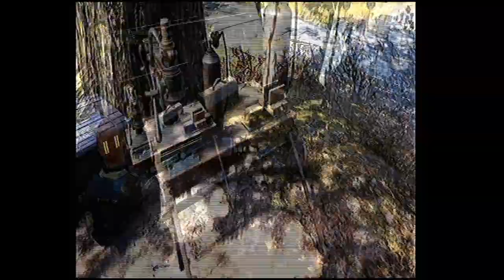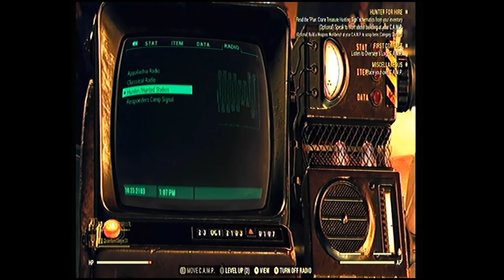DA BOY : FALLOUT 76